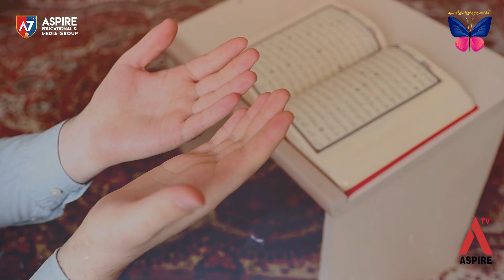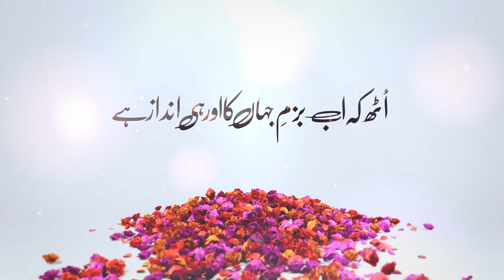Aspire Gala 2020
اٹھ کہ بزم جہاں کا اب اور ہی انداز ہے..
Writer & VO: Ch. Shajar Abbas
Directed by: Murtaza Shahid